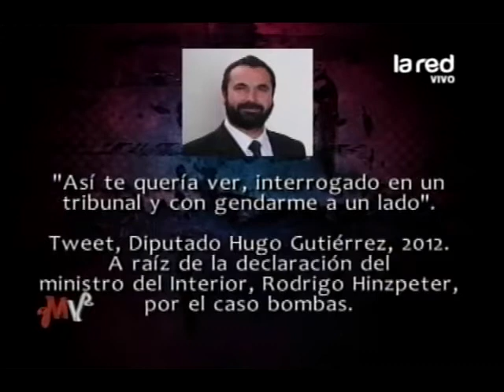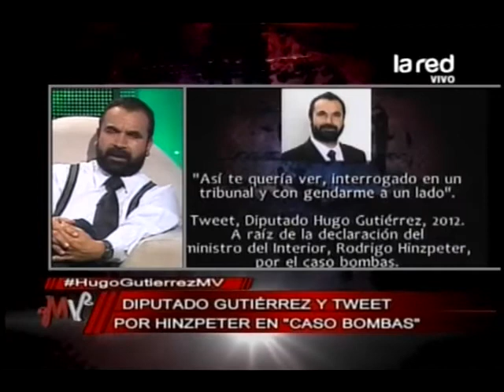"Lo dije y qué": El tweet sobre Hinzpeter en "Caso Bombas"